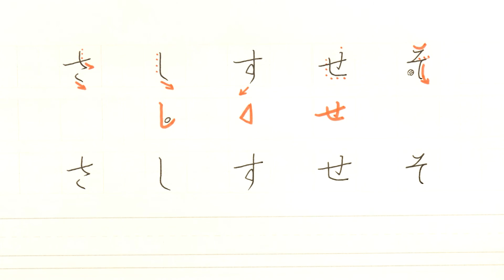【さ行編】５分で上達！書道師範・涼風花の美文字・ペン習字講座 ※ラストにオマケも！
こんにちは。書道家の涼風花です。
日常で書く文章の６割以上は「ひらがな」です。
ひらがなの基本を押さえることで字が格段に上手になります。
ぜひ１動画５分で、ひらがなの基本を知ってみてください！

★書道家 涼風花オフィシャルブログ「花の詩」

★柴犬まる君とコラボした年賀状も発売中です！

★涼風花プロデュース筆ペン「セーラー万年筆 ふで和み」

★リクエスト・ご質問があれば動画にコメントをお願い致します。